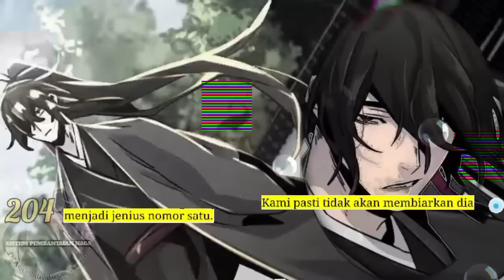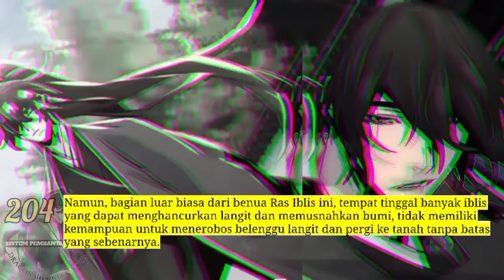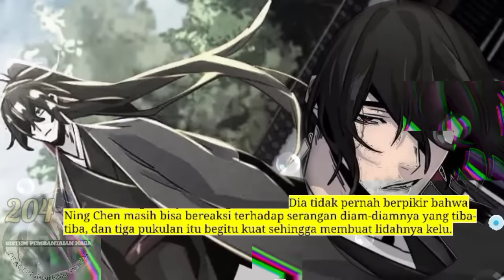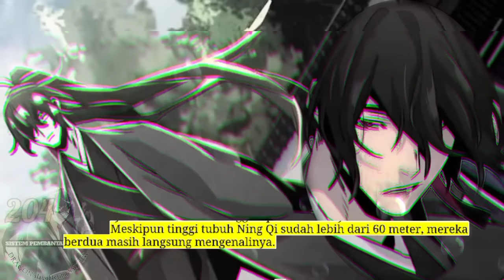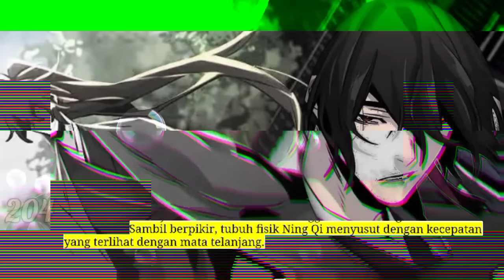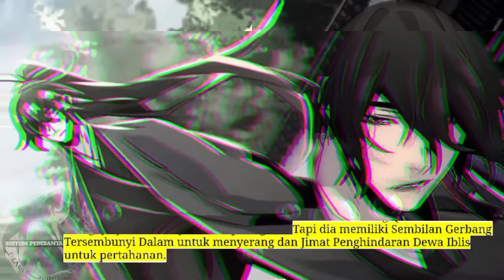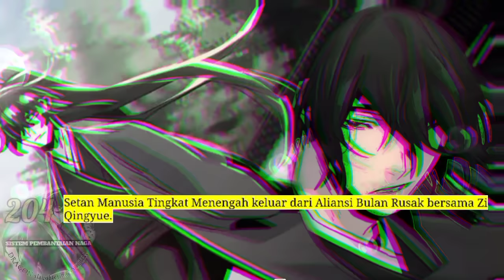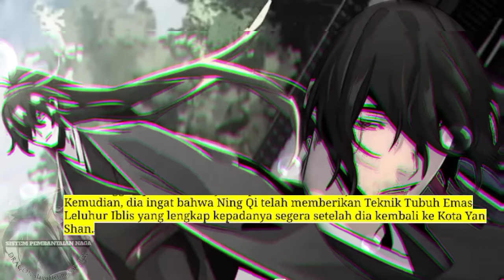Sistem P3mb4nt4i4n Naga season 204